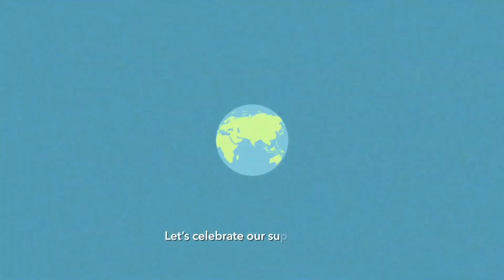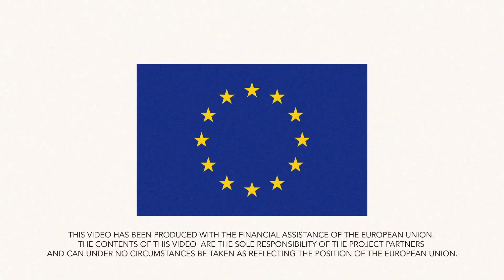Superhrdinka Marie - strážkyně Země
Co dělají ekofarmáři jinak, aby ochránili půdu, vodu a živé organismy? Video z cyklu Ekofarmáři - superhrdinové všedního dne.

Všichni víme, že farmáři pro nás pěstují jídlo. Ti, kteří hospodaří udržitelně, ovšem dělají mnohem víc. Seznamte se s Marií.  Je strážkyní půdy. Dusík z chemických hnojiv prosakuje půdou do spodních vod a znečišťuje řeky, jezera a oceány. Zabíjí ryby a další vodní organismy. Marie hnojí kompostem, aby v půdě nebylo dusíku příliš. Chrání tak vodní zdroje naší planety, aby ve vodě mohly žít ryby a abychom ji mohli pít. Díky všem těmto superhrdinům, kteří hospodaří udržitelně, máme stoly plné dobrého jídla, volně žijící živočichové jsou v bezpečí a naše planeta se nemusí obávat o své zdraví. Važme si jich, jsou to naši hrdinové: přírodě neškodí, ale prospívají.

Titulky přeložila: Sabina Poláková, dabing: David Daenemark, produkce českého znění: Martin Matěj, Ondřej Rozum